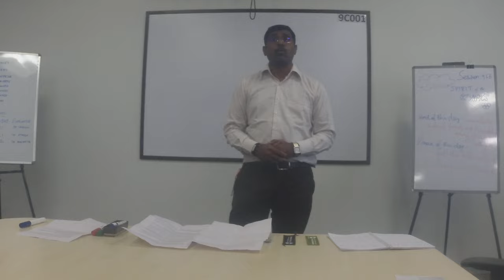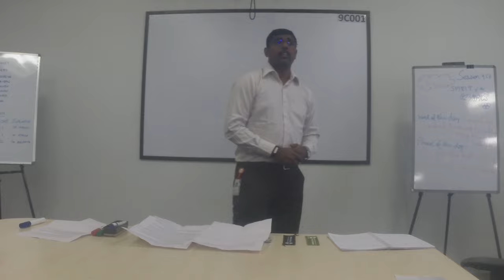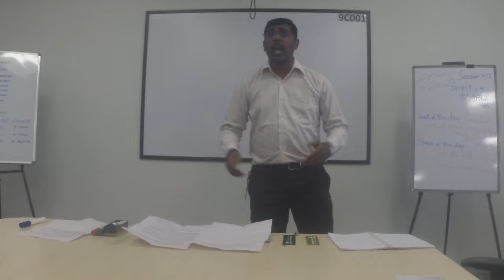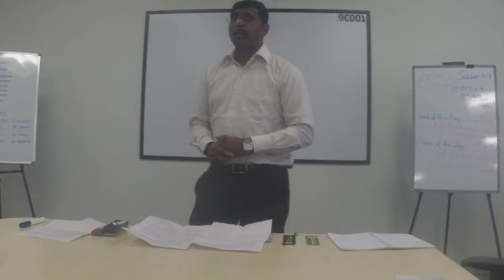Selva Kumar; Project:CC 1; Title: My Journey From B to O